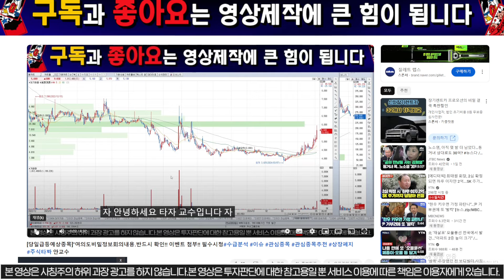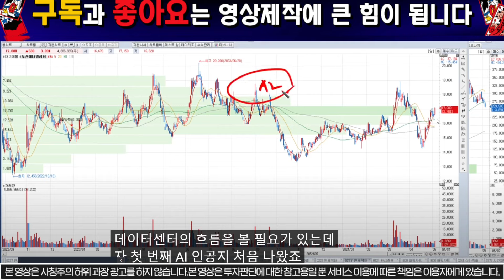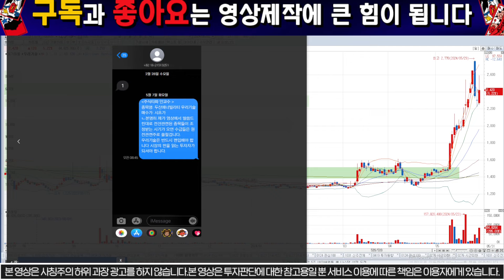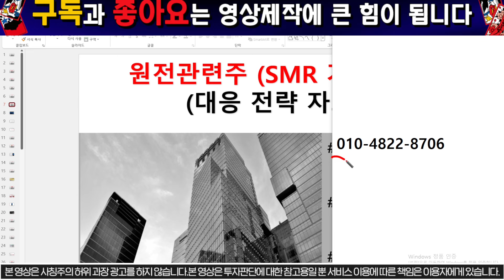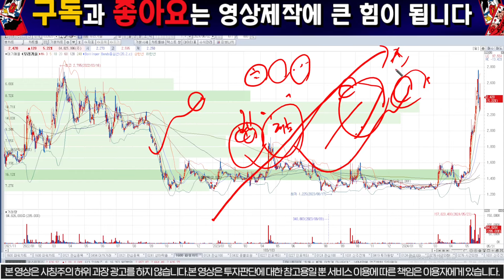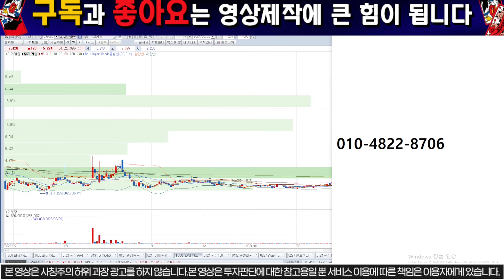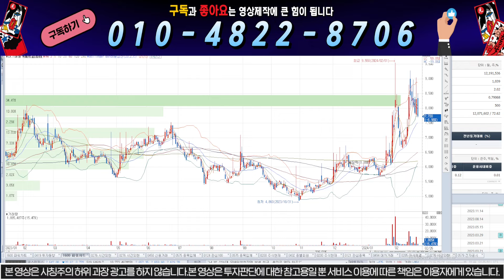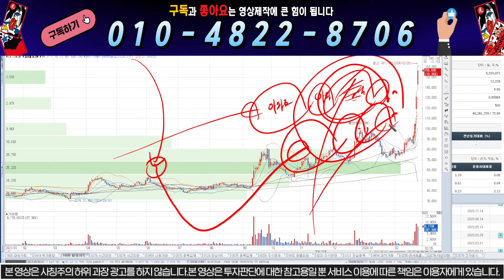[우리기술 주가 전망]"단독"외국계증권사 목표주가..대단하네요.금요일 상승은 시작일뿐이네요..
1명의 시장의낙오자도 없기를 꿈꿉니다.

대한전선 전망에 대한 분석 영상입니다.정확한 급등이유와 향후전망 그리고 시장전반적으로

"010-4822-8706"으로 "우리" 이라고 문자주시면 전략자료집 및 라이브채널링크주소를 보내드리도록 하겠습니다.